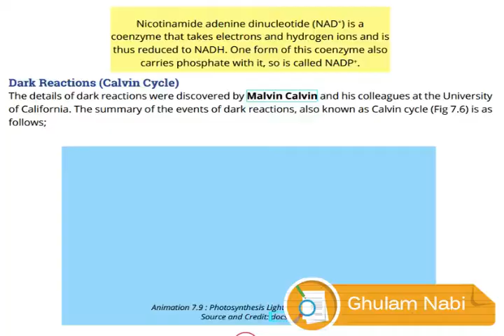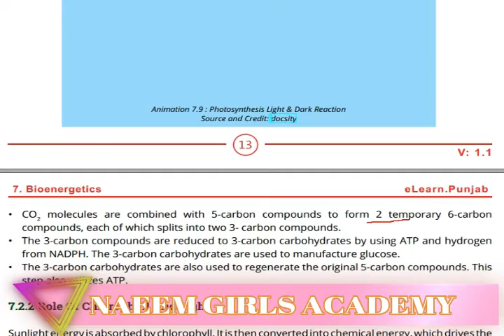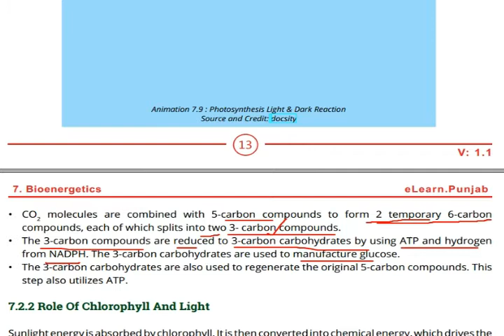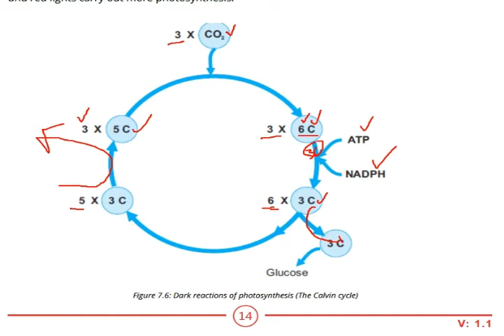Bio 9th Ch 7 Summary of Dark Reaction